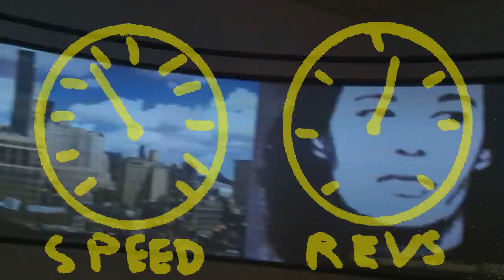Modern se déchaine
Des bruits et des images prises au vol à Lyon